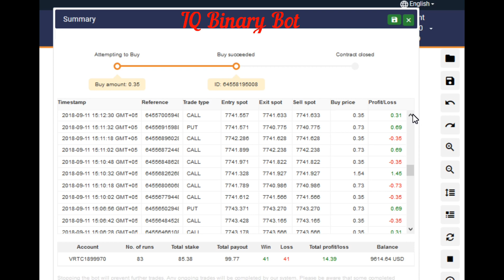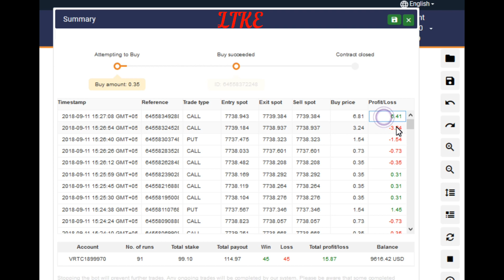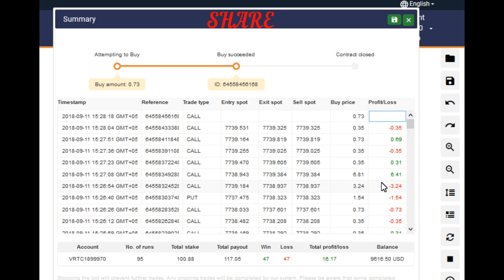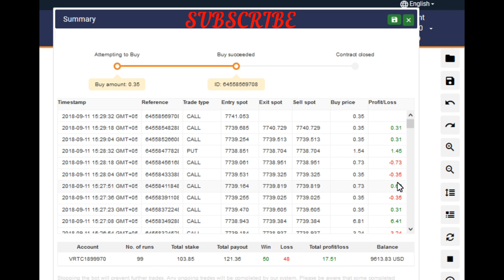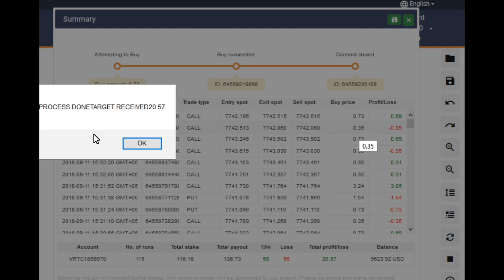Rise-Fall Binary Bot SMA 50Minutes Trade 20+ Profit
RFBN001
Rise Fall
SMA